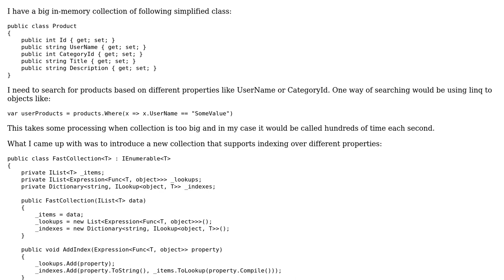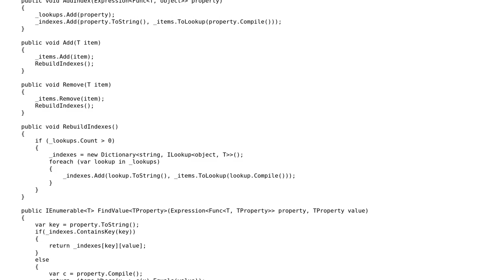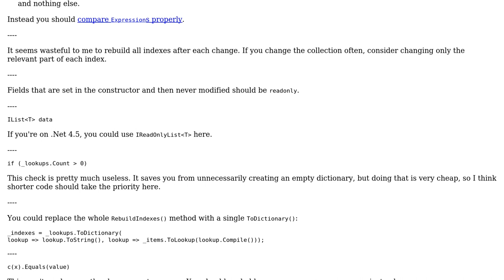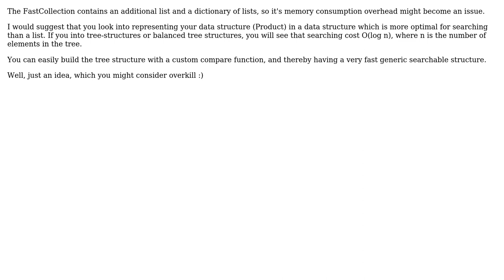Code Review: Multiple indexes over an in memory collection for faster search (3 Solutions!!)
Code Review: Multiple indexes over an in memory collection for faster search

With thanks & praise to God, and with thanks to the many people who have made this project possible! | Content (except music & images) licensed under CC BY-SA | Music | Images & others | With thanks to user svick user konijn user Atashbahar user ahybertz and the Stack Exchange Network Trademarks are property of their respective owners. You are responsible for your own actions.